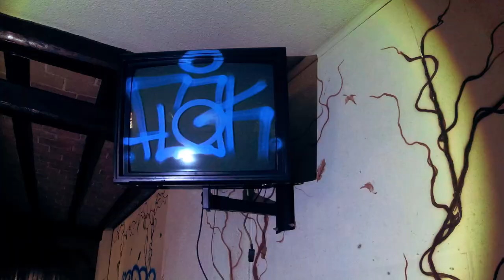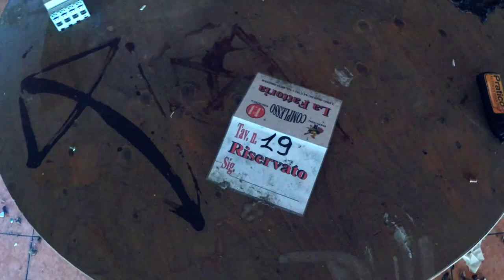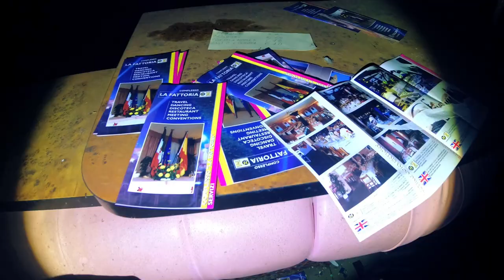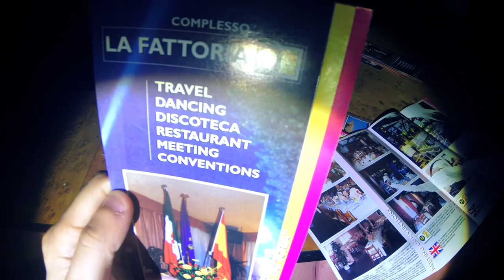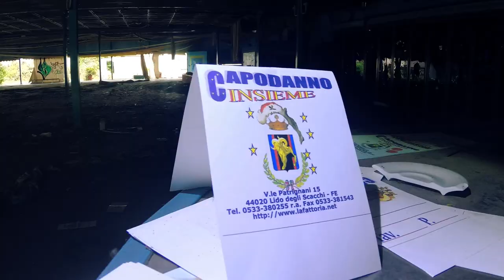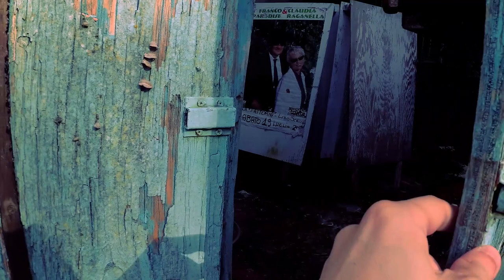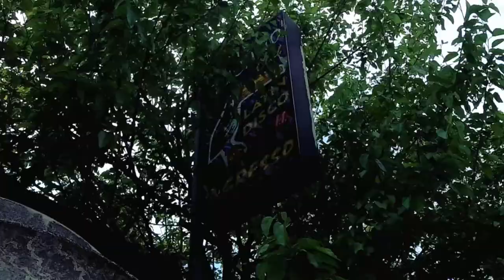ENORME DISCOTECA ABBANDONATA!!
Questo immenso locale aveva ben 7 sale da ballo ed un ristorante/pizzeria ed era in grado di contenere più di 7.000 persone!
La parte del ristorante era chiamata "La Fattoria" e comprendeva anche la sala del liscio, mentre la discoteca si chiamava "J&J".
In ogni sala suonava un genere musicale diverso, per accontentare qualunque tipo di clientela.
Fu aperto negli anni 70 e venne chiuso nel 2012.
Fu un locale culto della zona della provincia di Ferrara, e si vede! Immenso e bellissimo... Buona esplorazione!